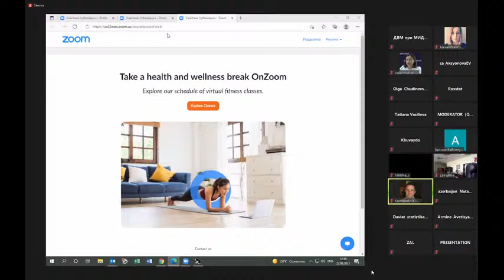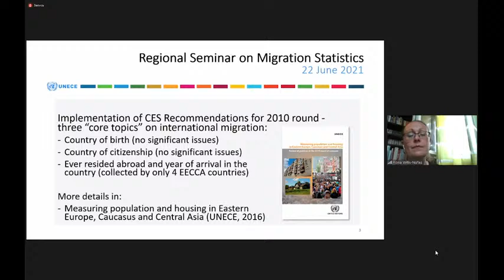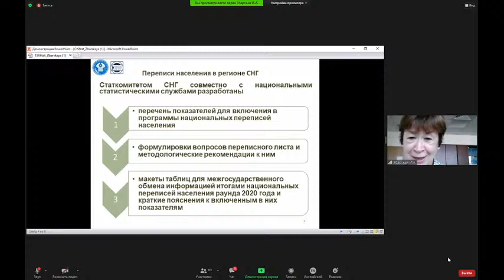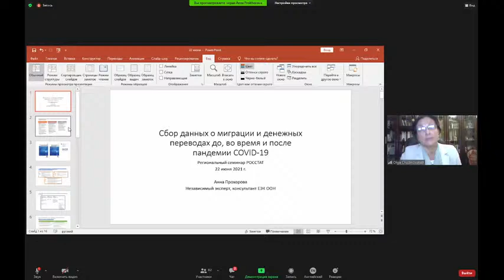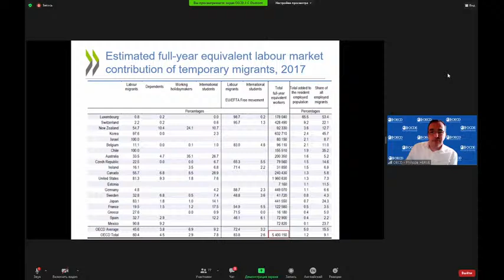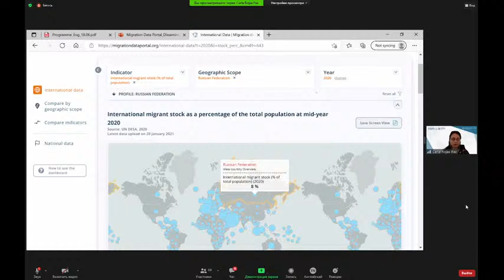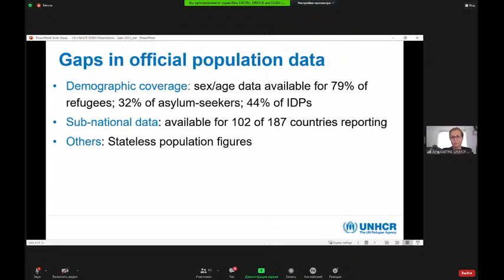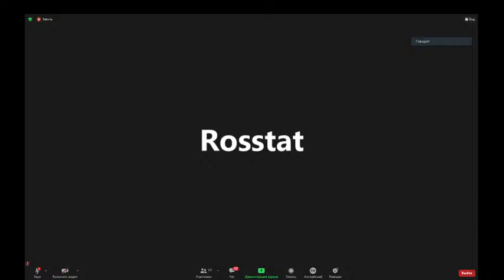Regional Seminar on Migration Statistics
Opening remarks
6:35 Start
9:19 Ms. Svetlana Nikitina, Federal State Statistics Service
11:21 Ms. Alanna Armitage, UNFPA
16:07 Mr. Konstantin Kulikov, Ministry of Foreign Affairs of the Russian Federation
20:00 Mr. Dmitry Politov, Centrostat
Measuring migration through population censuses 2020: international recommendations and national practices
22:35 Ms. Fiona Willis-Núñez, UNECE
40:11 Mr. Ruslan Gilmanov, Federal State Statistics Service
43:31 Ms. Valentina Istrati, National Bureau of Statistics of the Republic of Moldova
54:05 Ms. Irina Zbarskaya, CIS Interstate Statistical Committee
1:03:30 Belarus, Azerbaijan, Tajikistan
Statistics on labor migration and remittances in the CIS countries
1:10:35 Ms. Anna Prokhorova, UNECE
1:26:40 Round table: National experience on measurement of labor migration
and remittances during the pandemic
Issues of statistics harmonization and dissemination (international migration data bases)
1:46:36 Mr. Jean-Christophe Dumont and Mr. Philippe Hervé, OECD
2:10:15 Ms. Carla Rojas Paz, International Organization for Migration
2:33:15 Mr. Kirill Andreev, the United Nations Department of Economic
and Social Affairs
2:48:18 Ms. Aina Helen Saetre, UNHCR
3:04:50 Ms. Natalia Kiseleva, CIS Interstate Statistical Committee
Contributions and counting: guidance on measuring the economic impact of your diaspora beyond remittances
3:10:25 Mr. Roberto Cancel, International Organization for Migration
3:17:20 Closing remarks